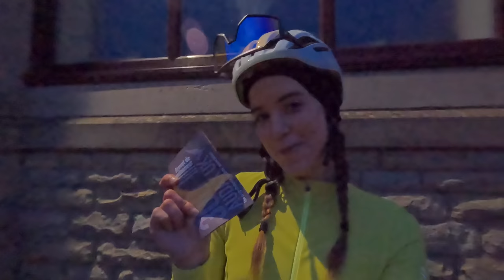HILLS, HILLS & MORE HILLS ~ 309km | 5120m Climbing ~ AKA a ride to make you knick-knacked!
Knock Ventoux Audax

This was a channel your inner mountain goat type of ride!

Absolutely loved it and I'll 100% be doing it again next year :D

Opened up a little bit in this video too, wasn't planning to but it just happened & cycling really has helped me unbelievable amounts!

Climbs included:
Trough of Bowland
Great Dun Fell
Tan Hill
Buttertubs

If you're riding, enjoy it and stay safe x

The following brands support me and you will see their products in my videos, I'm beyond grateful & in disbelief that I get these opportunities! :
Raleigh bikes UK (gifted met helmet)